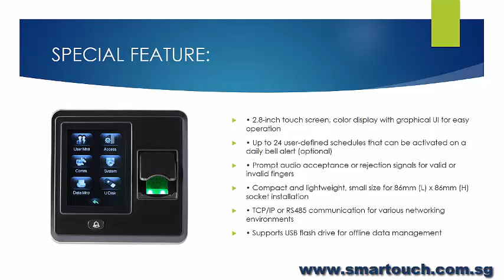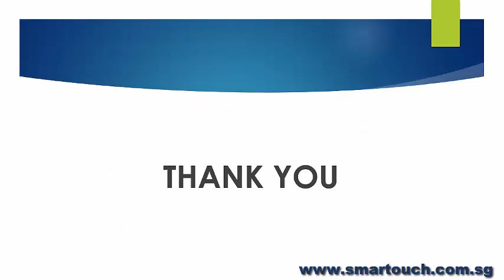Biometric Fingerprint Machine SF300 Overview Link With Time Attendance System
The SF300 is an IP based fingerprint terminal, which operate in both network mode and standalone mode. it can connect with ZKAccess3.5 software for access control and time attendance management.
Wiegand output makes SF300 flexible to connect with ZK or any 3rd party controllers as a slave reader, Additionally, wiegand input allows two units of SF300 to configure with each other and utilize Master & Slave solution, which requires user verification at both entrance and exit. Meanwhile, anti-passback function can be used to maximize the security.
Auxiliary input interface allows SF300 to connect with an external source, for instance, a smoke detector or emergency switch. Once the linkage function is enabled through the machine menu, the device would generate an alarm signal and open the door in case of emergency.

8. Visitor Management System (VMS) with Online Course Booking and Pass Application for BAS and BCA EPSS